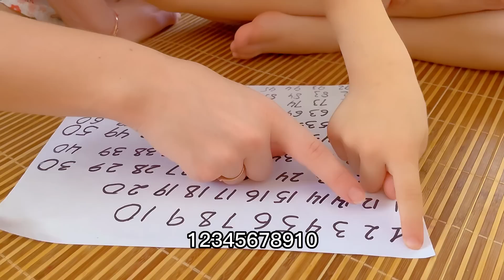乌克兰媳妇跟风网红雪糕，被”雪糕刺客“狠狠上了一课！